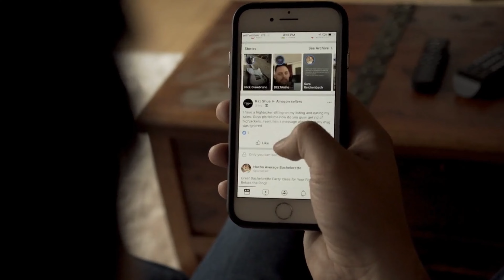هل ممكن تبقى دحيح قراءة .. حتى لو بتكرها ؟!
هل ممكن تبقى دحيح قرءة حتى لو بتكره القراءة ؟!